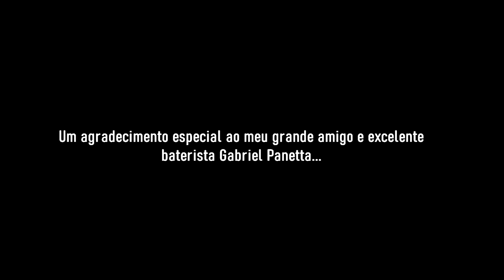𝄞 ♫ - De Frente Pro Crime / João Bosco e Aldir Blanc (Fingerstyle) Feat: Gabriel Panetta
* Curso de violão online ao vivo, com aulas particulares / modalidade próxima do ensino presencial, para todas as idades e níveis (popular, erudito, fingerstyle e teoria);
* Tablaturas/Partituras - R$ 14,90 cada; pacotes com 3 - R$ 39,90; com 5 - R$ 59,90;